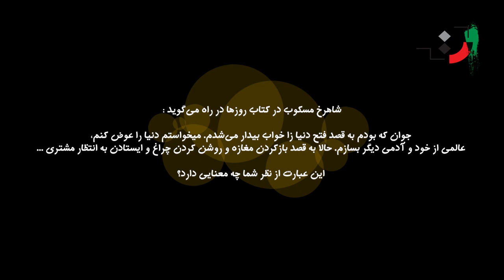ضیا موحد - در باب نوشته شاهرخ مسکوب درباره عوض کردن دنیا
Ziya Movahed was born in 1942 in Isfahan and completed his primary and secondary education in this city. He received his bachelor's degree in physics in 1964 and his master's degree in physics from the University of Tehran in 1969. The title of his master's dissertation was ‘The Possibility of Electromagnetic Radiation of Nucleus in Quantum Field’.
Movahed, who holds a doctorate in philosophy from the University College London, defended his doctoral dissertation entitled ‘Frege's Notion of Thought’ in 1981under the guidance of Professor W. H. Hart and after returning to Iran, he engaged in research and educational activities in the Iranian Institute of Philosophy.
Dr. Movahed plays an important role in introducing Mathematical logic and Modal logic to Iranians. The famous book ‘An Introduction to Modal Logic’ has been reprinted many times. Professor Movahed's other works in the field of logic and philosophy are:
‘Modal logic’, ‘Descriptive Vocabulary of Logic (English to Persian)’, ‘From Aristotle to Godel, Philosophical-Logical Essays’, and ‘Modal logic Skills’.
In addition to philosophy and logic, Dr. Movahed also has valuable works in poetry and literature. Some of his works are Poetry Collection including ‘Moshti Noor-e Sard’) A handful of Cold Light(, ‘Blue Song’, ‘Ladder in the Deser’ and books including ‘Poetry and Cognition’, ‘Saadi’, and translation of the book ‘Theory of Literature’ written by René Wellek and Austin Warren and ‘The Cultural Critics written by Lesley Johnson.
Professor Zia Movahed has been nominated many times for the Book of the Year Award of the Islamic Republic of Iran in different years (selected in 1990 for the book ‘An Introduction to Modal Logic’; selected in 1995 for translating the book ‘Theory of Literature’; worthy of commendation in 2002 for A handful of Cold Light; selected in 2003 for the book ‘Mathematical logic’).In addition, he was selected for the Dehkhoda Award (2016) for his book ‘Reflection on the Logic of Ibn Sina Suhrawardi’ and had received the Journalists Poetry Book of the Year Award (2016)